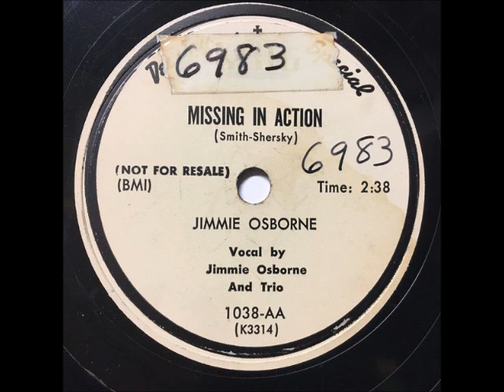Missing in Action ~ Jimmie Osborne (1952)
A beautiful, sad wartime number from JimmieOsborne written by Arthur Q. Smith, Helen Kaye, and Leonard Shersky. It tells the sad tale of a man captured as a prisoner of war and assumed dead. He returned home only to find his wife had already wed someone else. Such a pretty number.

I'd also like to ask that you consider a small donation if you can A donation will help towards getting new music for my channel and paying for the cost of Internet. I'm currently unemployed and working on getting my disability, so any help would be great! I appreciate those who have contributed and look forward to bringing more music your way. I appreciate the "powers that be" for allowing their music to be heard, and if there is ever a problem, I'm happy to remove it.'m just a music lover who enjoys sharing little heard gems with others.